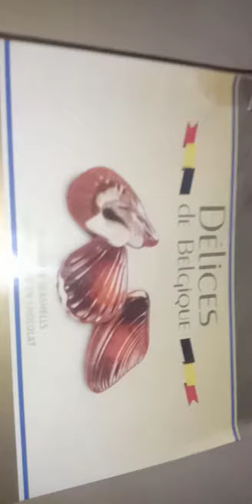Kiss me Dairy milk song#chocolate#